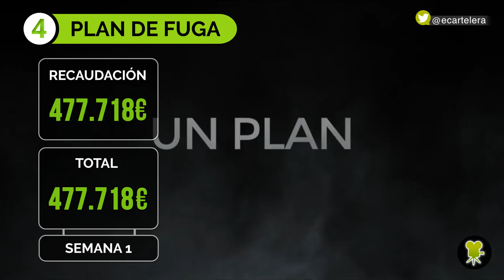'Guardianes de la Galaxia Vol. 2' arrasa en la taquilla española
El plan del puente de mayo ha sido galáctico para muchísimos espectadores que no se han podido resistir y han tenido que acudir a los cines a disfrutar de la secuela de 'Guardianes de la Galaxia'. Además de la cifra más que llamativa recaudada por lo nuevo de Marvel, destaca la caída de 'Fast and Furious 8' a una tercera posición desde el número uno. ¿Quién se habrá quedado con el dos?